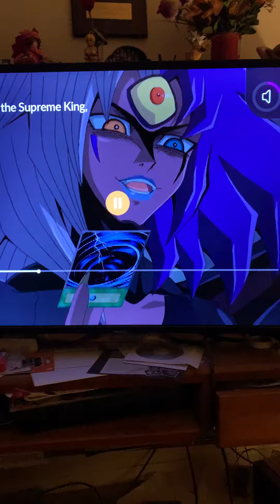Yubel uses Mystical Space Typhoon - Yu-Gi-Oh GX Season 3 Ep 51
Return of the Supreme King Part 3 ! Yu-Gi-Oh GX Season 3 into the Shadows finale !

From the 4kids tv remnants / Konami media Inc !

!!Copyright information!!
artist/creator.